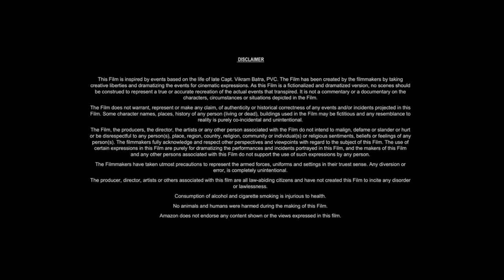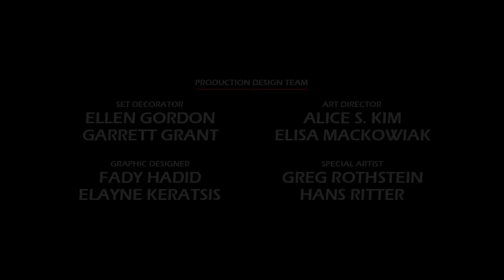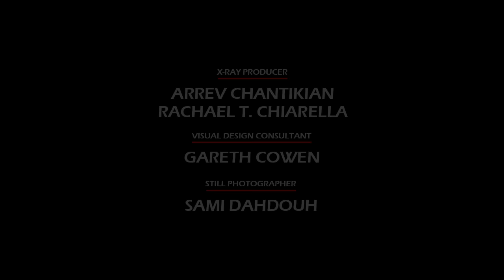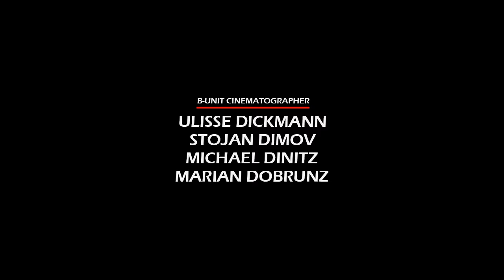Transporter 3 (2008) Movie || Jason Statham, Natalya Rudakova, François Berléand || Review and Facts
In this video we have talked about French action film Transporter 3 (2008). What is this movie and where can you watch Transporter 3 2008 movie? It has been talked about. All interesting facts about Transporter 3 movie are told in this video and the Transporter 3 full movie HD version is also given information about which OTT platform or satellite channel you will get to watch it officially. Also, we have talked in detail with about the technical department, music department, pre-production, filming and post-production of Jason Statham Transporter 3 movie. How much was the Transporter 3 full movie budget? and how much the movie Box Office Collection has also been updated. We have also discussed the story of this film and a small review of the story of Transporter 3 full movie in english has also been given. Apart from this movie facts, story line, star cast, Transporter 3 full movie Jason Statham & other actors performance and which character has played what role? All of these have been discussed.

Movie Credits!
Directed by: Olivier Megaton
Written by: Luc Besson, Robert Mark Kamen
Produced by: Luc Besson, Steve Chasman
Starring: Jason Statham, Natalya Rudakova, François Berléand
Production Company: EuropaCorp, TF1 Films Production, Grive Productions
Distributed by: EuropaCorp Distribution
Release Date: November 26, 2008